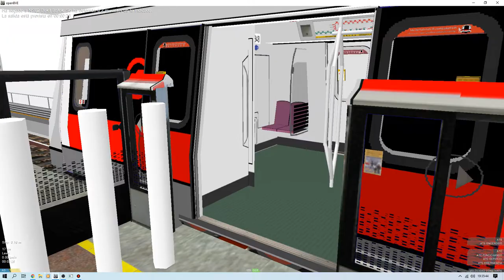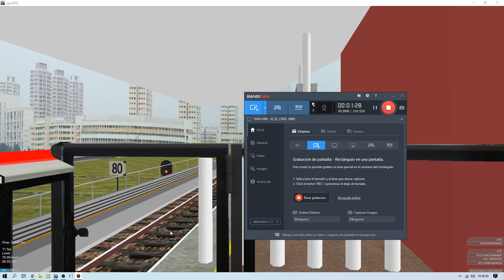[OpenBVE] C751B Set [347/348] Arriving and departing at NS02 Bukit Batok